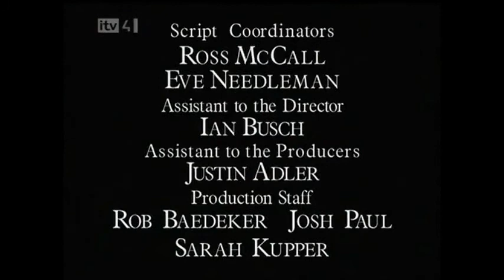End Titles TLSS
The Larry Sanders Show theme.